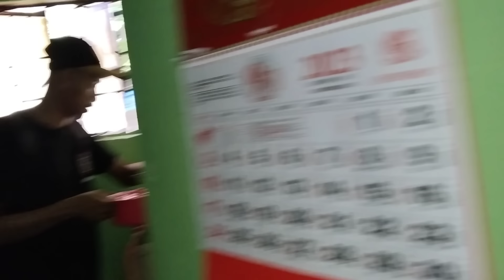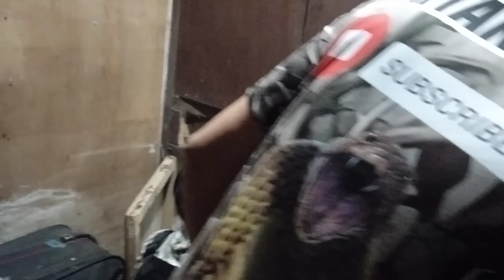MUNTIK NG MAGLIWANAG ANG BAHAY BUTI NALANG DRY BITE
REPOST LANG PO KASI NAWALA ANG ADS